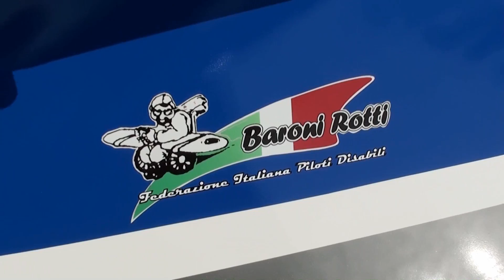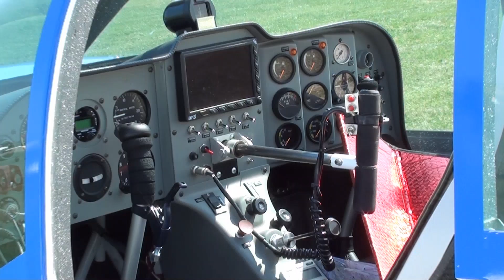Una giornata speciale a Caposile con il Team Wefly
Open Day 2011. Inizia la stagione delle MAF e anche il Team Wefly si rimette in pista. Oggi 1° maggio giornata eccezionale in loro compagnia...un grazie a tutti per l'accoglienza...questo il mio contributo video